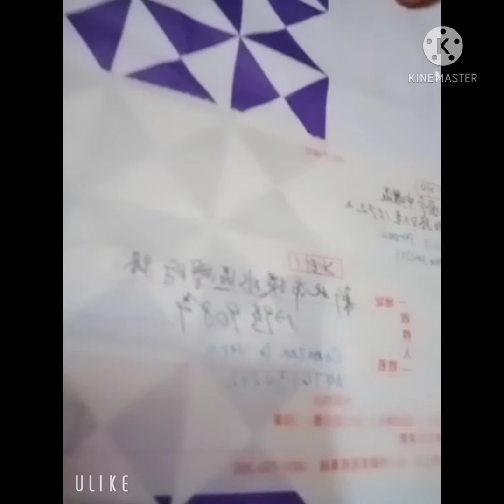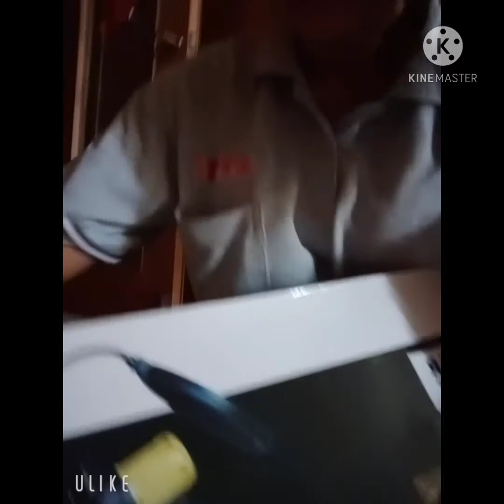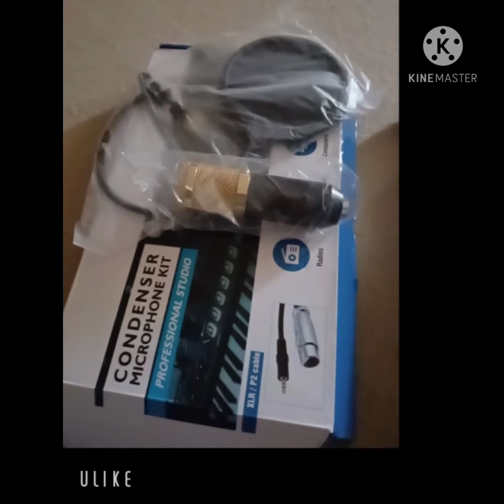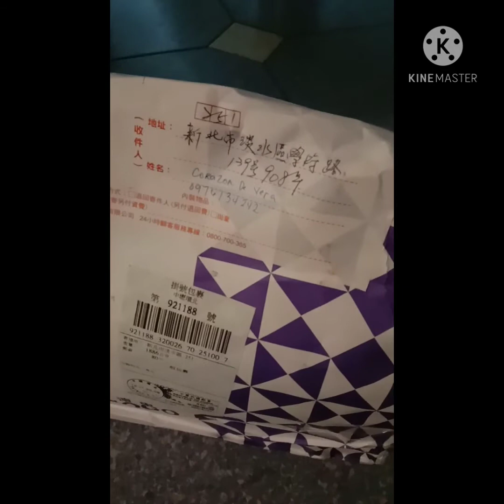UNBOXING V8 at HEADSET ❣️NAPANALONANKO💞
Vlog Title:*KheymC Vlog*JUST RELAX &ENJOY!
I'm glad to know your thought,Suggestions,Opinions just comments down.